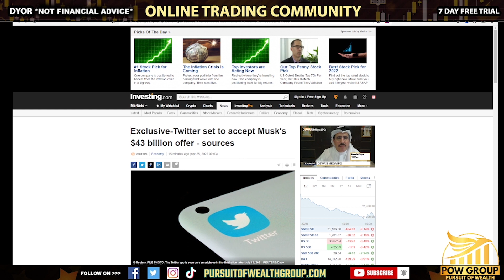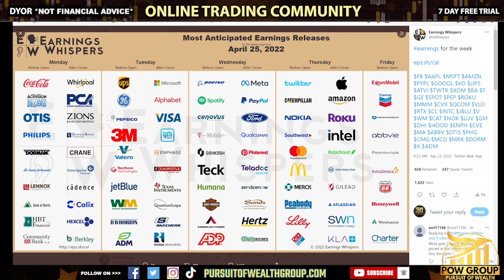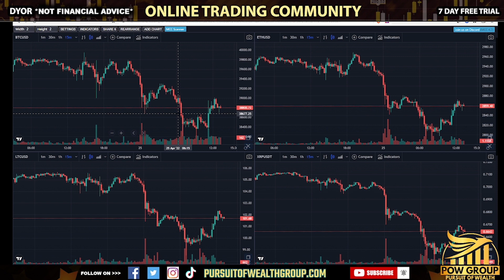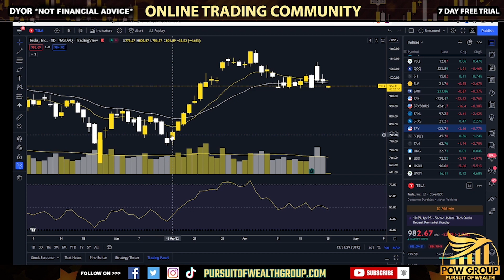Musk Buying Twitter Confirmed?! Twitter Earnings Thursday - Morning Market Update (April 25th, 2022)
Sources say Twitter is close to accepting Musk's 43 billion dollar offer. Big tech earnings this week including Twitter on Thursday pre market. Morning market update for Monday April 25th, 2022.